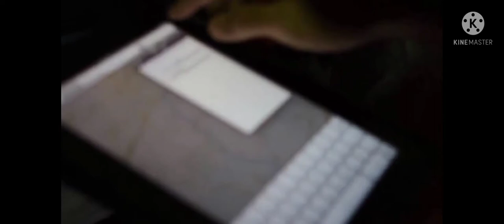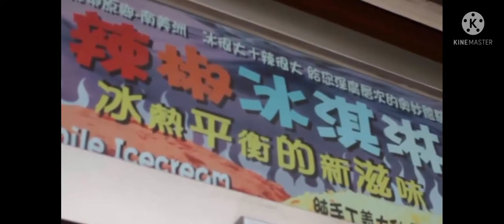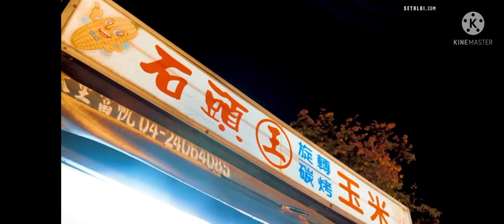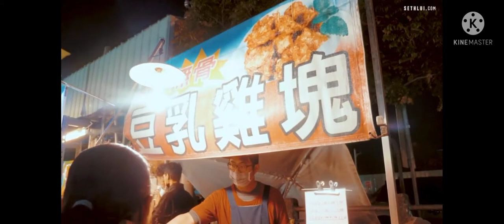TAIWAN FAMOUS STREET FOOD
taiwan street food
the best street food in taiwan